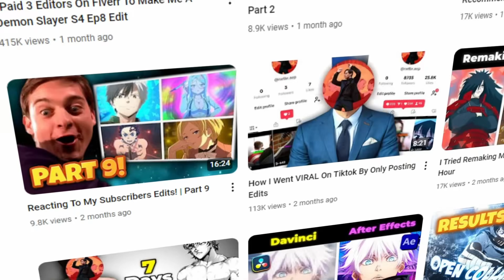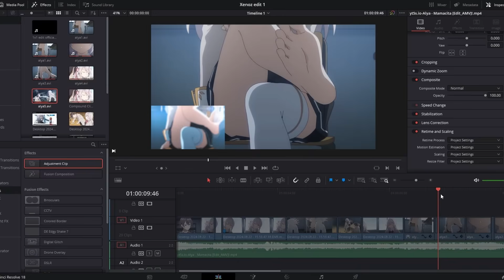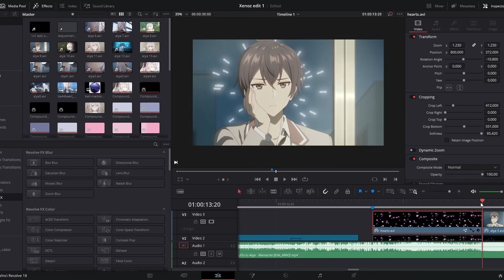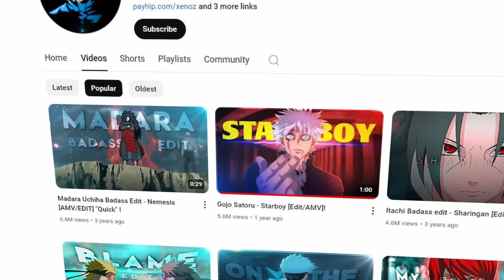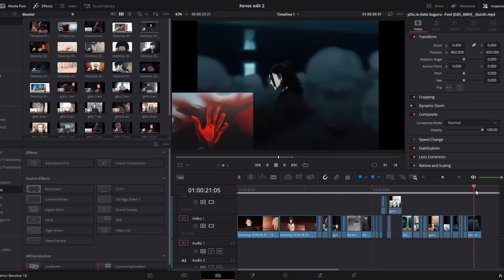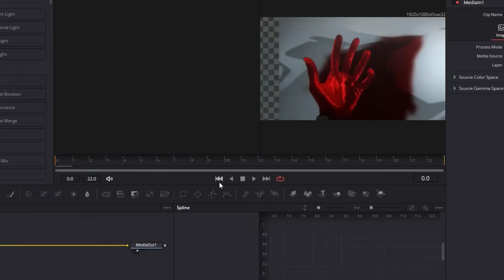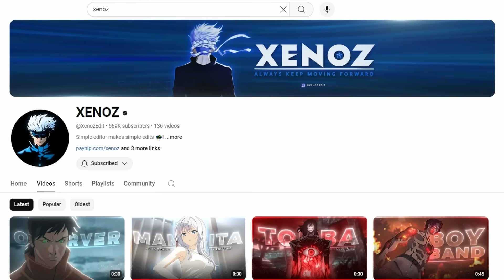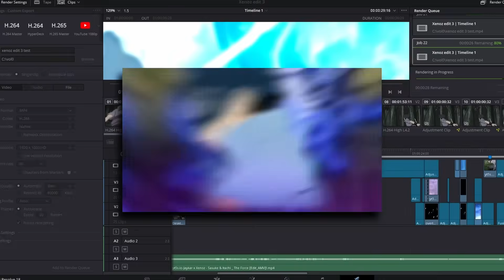I Tried Remaking XENOZ's Edits In 2 Hours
How'd I do today? 👀